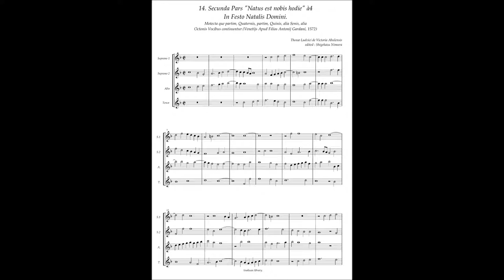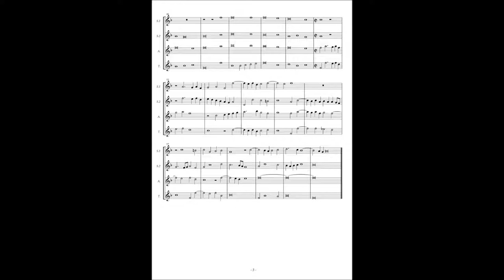Tomas Luis de Victoria, Motetta(1572) No.14 (Secunda pars) "Natus est nobis hodie" à4